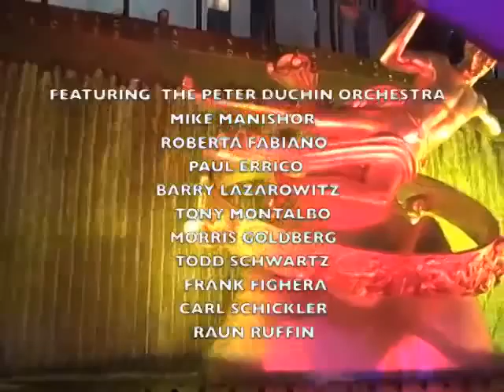TONY AWARDS AFTER PARTY with the Peter Duchin Orchestra2009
The Peter Duchin Band plays the Tony Awards after party once again.  We all had alot of fun!!  The band featured Roberta Fabiano, Mike Manishor, Paul Errico, Tony Montalbo, Barry Lazarowitz, , Todd Schwartz, Morris Goldberg, Frank Fighera, Carl Schickler and Raun Ruffin.  Thank you to Videographer, Marcella Erthein!